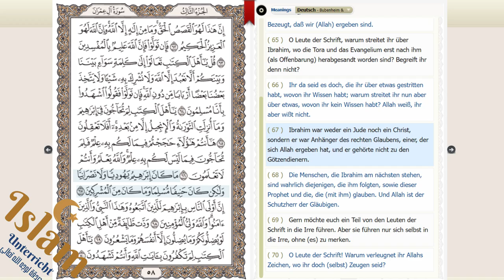Wer ist ein(e) Muslim(a)?